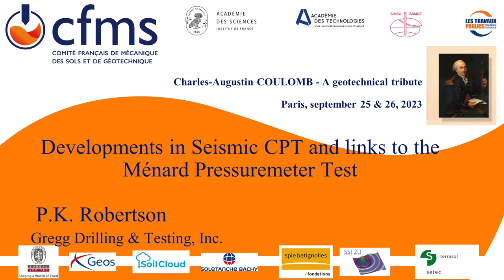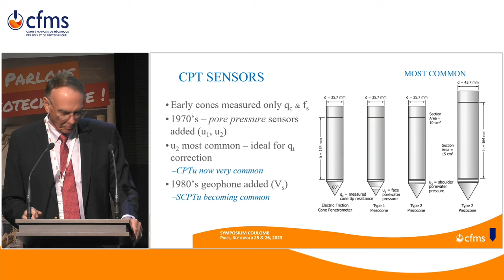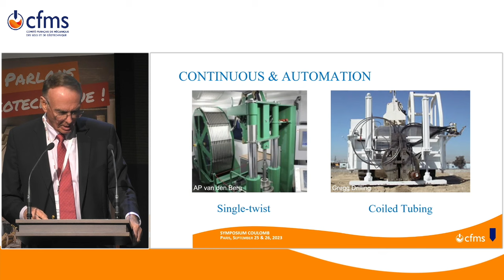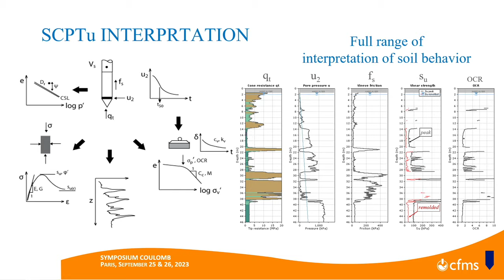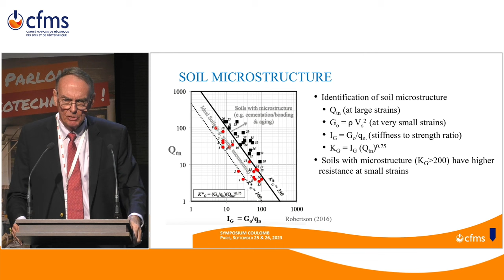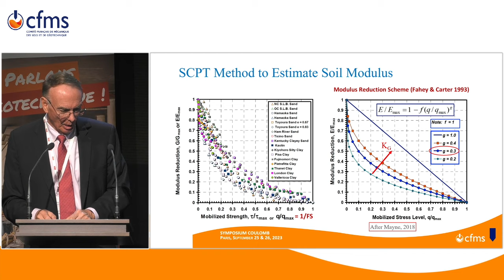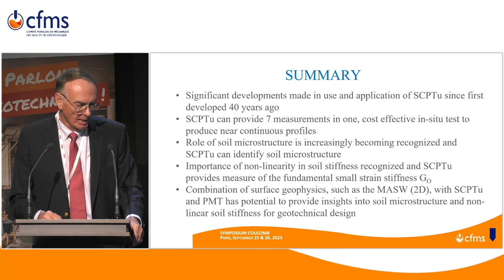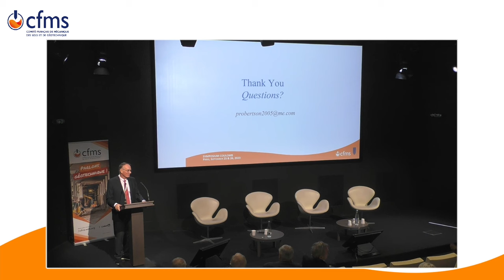J1 3 ROBERTSON CONFERENCE COULOMB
Séminaire européen organisé par le CFMS les 25 et 26 septembre 2023.

Thématique : Charles-Augustin COULOMB : Un hommage géotechnique

Principaux mots clés de l'évènement organisé par le CFMS :

Conférence Coulomb
Approche
Conception
Dimensionnement
Enseignement
Environnement
Essais
Essais de laboratoire
Essais in-situ
Gare enterrée
Géotechnique
Modélisation
Numérique
Ouvrage
Ouvrages d'infrastructures
Pénétromètre
Pressiomètre
Recherche

Main keywords :

Coulomb Lecture
Approach
Conceptual design
Design
Digital
Environment
Geotechnics
Infrastructure works
In-situ tests
Laboratory testing
Modeling
Penetrometer
Pressuremeter
Research
Structure
Teaching
Tests
Underground station